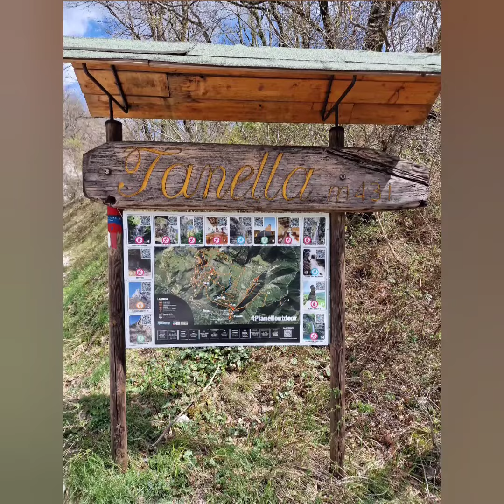Trek Orrido dei Cupi di Fiamma... tutti i sentieri!